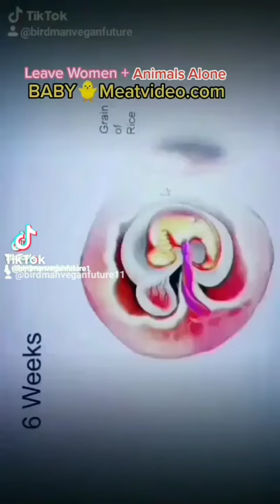Ron DeSantis & Conservatives CONFUSED over BirthControl💊 Abortion & ChildFree Fines Wildlife Expense